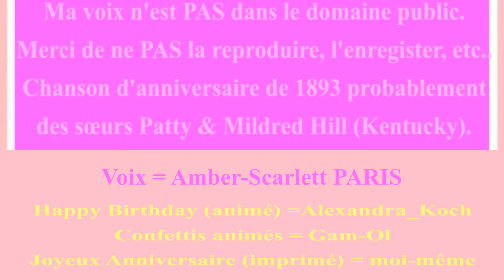🎂 JOYEUX ANNIVERSAIRE BILINGUE HAPPY BIRTHDAY BRIGITTE 🎈